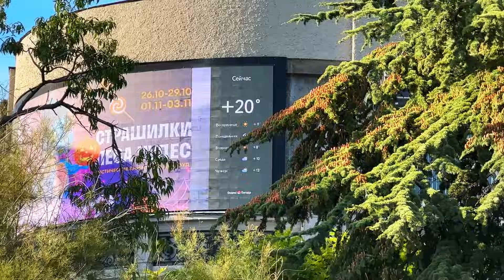▶️ Ялта набережная и море в ноябре 2024